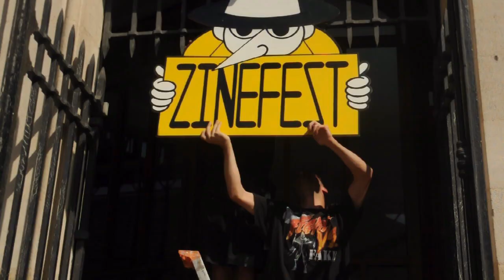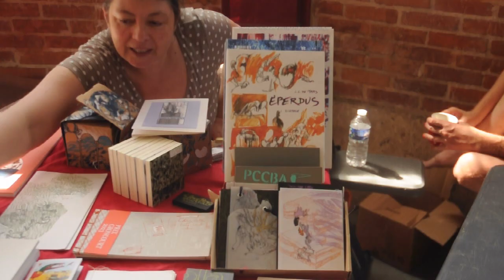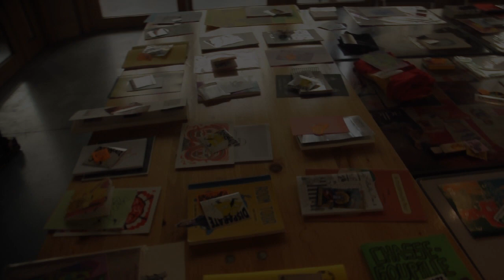Zinefest X, bordeaux 2023, fanzines et micro édition